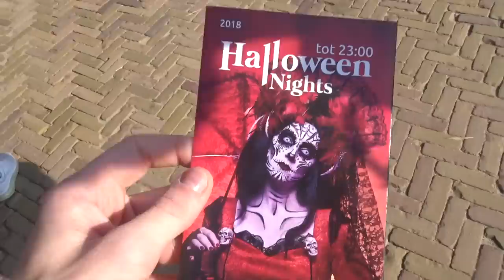IK VIND ZE DOODENG | Halloween Nights Toverland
Vandaag weer een nieuwe halloween video.. Samen met leuke mensen ben ik naar HALLOWEEN TOVERLAND gegaan.. en wow dit was eng

ben jij er ook geweest?

Volg mijn Awkward leven op mijn Social Media..

☞Musical.ly: ibradleyb

☞Check meer in mijn afspeellijsten hieronder:

meer? Check mn kanaaluploads

☞ thanks
Plaats een foto op Instagram/Twitter met bradleypose en wie plaats ik je in mijn story op insta of retweet ik je.